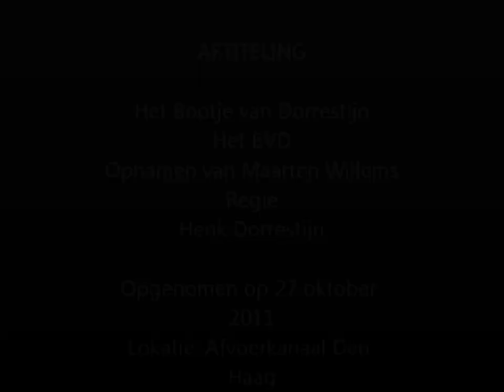The boat fin boat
This video shows that a boat for rowing or otherwise can be changed in a boat that uses a fin for propulsion. In this way - physically - the principle of Conservation of Momentum is used rather then Newtons third law of motion Action = - Reaction. more explanation is given.